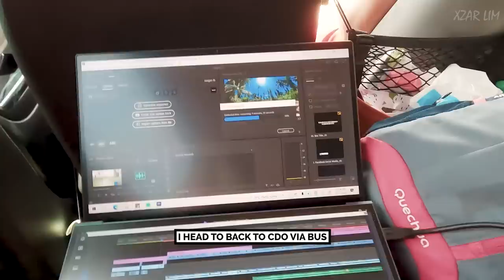Exploring Malaybalay, Bukidnon | SHOULD I MOVE HERE? Part 2 EP 17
After hiking, I went back to Bukidnon to explore the mountains of Malaybalay, Bukidnon. Such a beautiful place!!!

Featuring: Abbey of Transfiguration, Sabangan and Brgy. Kibalabag.

Complete links of my products (see caption)

A little support would be much appreciated to fund my trip